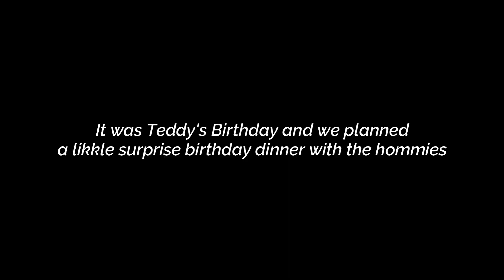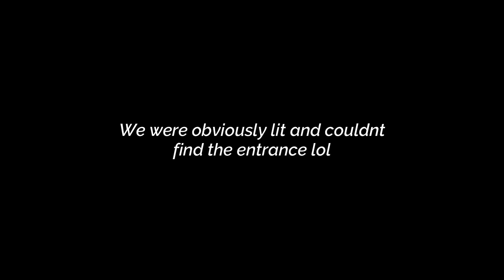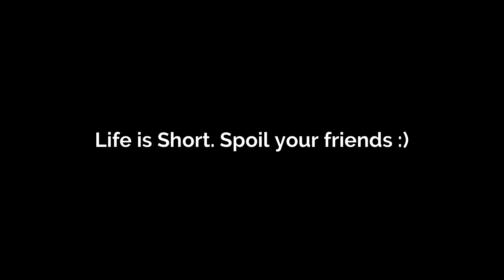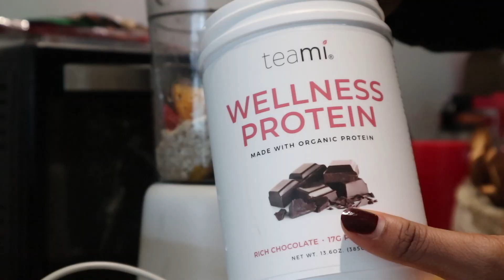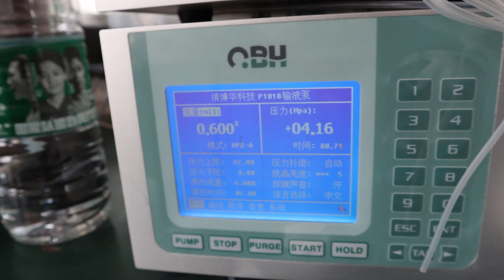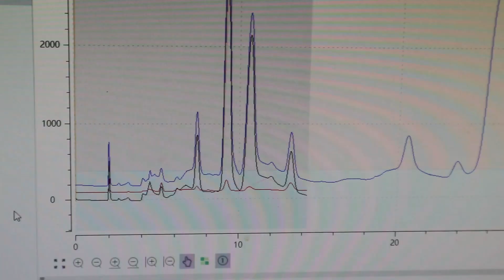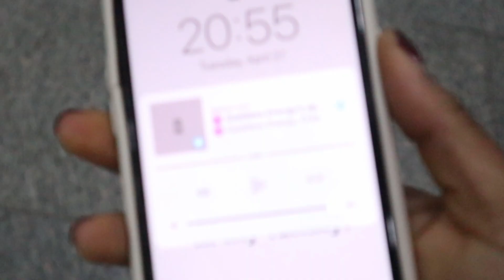A WEEK IN THE LIFE OF A FINAL YEAR PHARMACY STUDENT IN CHINA 🇨🇳 || LAB🧪, SURPRISE BIRTHDAY + MORE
Hey guysss 🥰

This vlog is late. It’s from back in April but school has literally been on my neck. Early mornings and late nights in the lab working on my thesis project. Nevertheless, I hope you guys enjoyed this video. 💕

🌱Teami Blends🌱

Shop my Skincare Collection